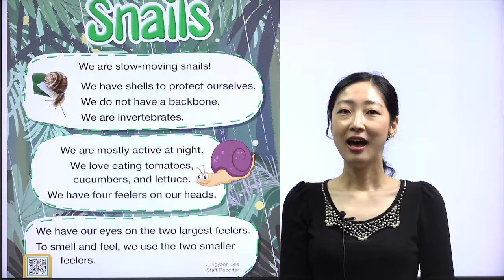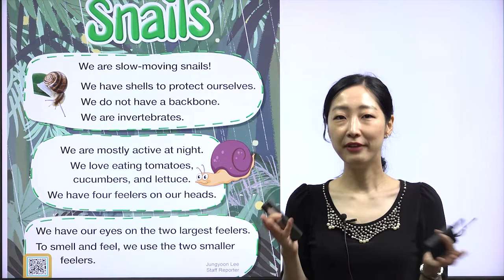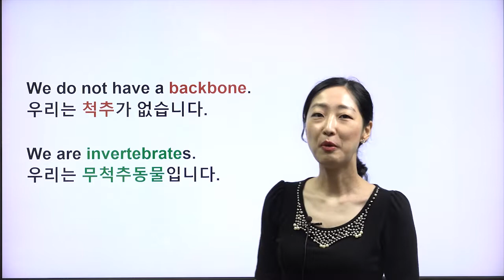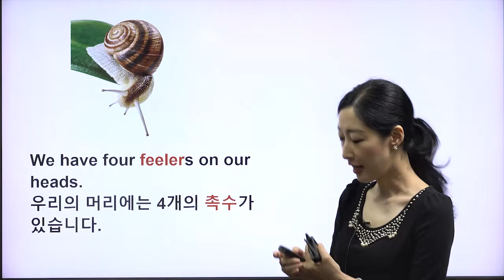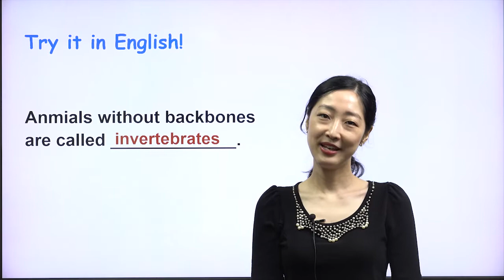[ 킨더타임즈 The Kinder Times 362호 Wonderful Animals] Snails